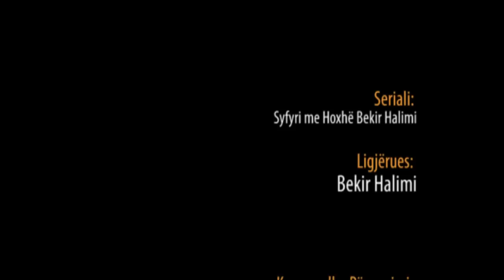20. Ti lëmë muhabetet e kota tash namaz nafile - Hoxhë Bekir Halimi - Syfyri